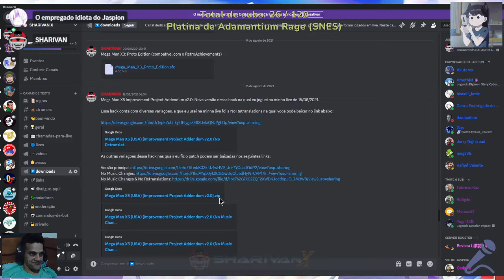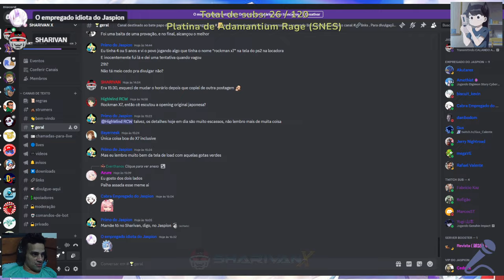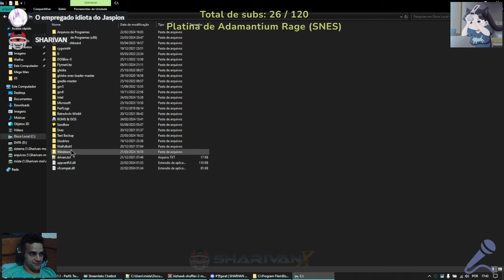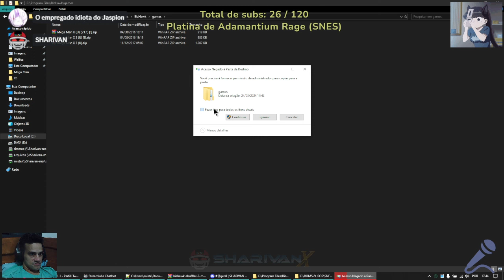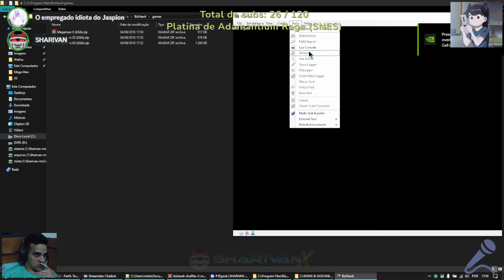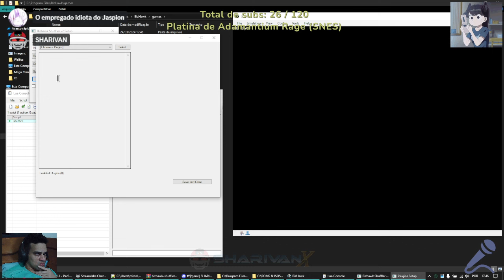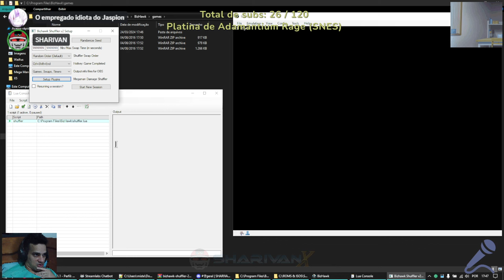Tomou dano troca de jogo - Configurando o script para BizHawk com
Trecho extraído da minha live ocorrida no dia 24/03/2024 onde com a ajuda do nosso amigo @SilverZ520 eu fiz um trifecta do X1 ao X3, mas a cada dano tomado o jogo era trocado automaticamente. Eu conheci esse script através do próprio SilverZ que em uma de suas lives passada estava testando, então com a ajuda dele eu consegui configura-lo para rodar em live.

No vídeo é mostrado o passo a passo de como configurar esse script, mas ele apenas funciona no emulador BizHawk. Segundo o SilverZ, esse script também funciona com a trilogia X de PS1, ainda não sei se também funciona com os jogos da saga clássica ou saga Zero, teria que buscar maiores informações sobre ou até mesmo testar para ver se funciona.

Para baixar o script, acesse a página do github do próprio criador no seguinte link:

By Sharivan.